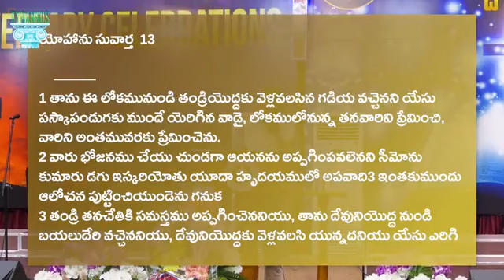Edward Williams kuntam messages//Christian messages telugu//edwardwilliamkuntam